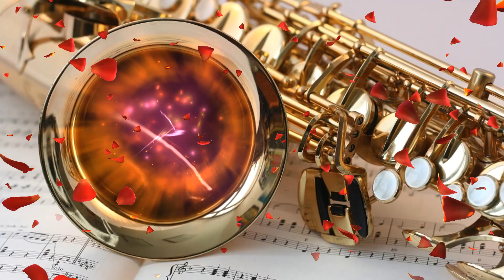🎧🎷💕🎧🎷💕 Bruno Mars 💕 Marry You 🎧 saxophone 💕🎷🎧💕🎷🎧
I wish everyone a beautiful Wednesday full of joy ..🤗 Smiles 😊.. Love ❤️ and good mood 💃💃💃💃💃 with my beautiful favorite song in instrumental form .. 🎷🎷🎷🎷It is beautiful and I love it .. Pleasant listening and beautiful all day👍😊💃🤗💃🤗💃🤗💃🤗💃🤗